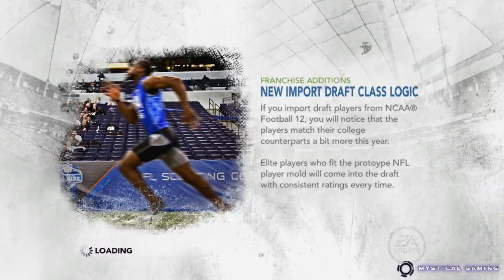Madden NFL 12 - Exhibition - Seahawks vs Dolphins - Gameplay HD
I haven't played a Madden game since 07'. Madden 12 was cheap and it still has Franchise mode (unlike Madden 13) so decided to get it. I'm a total noob at this game so don't expect any 'pro' gameplay here lol. I'm still learning all the crazy controls and features after not playing a madden game for so long. This was my first match and was happy it didn't get too demolished by the other team lol